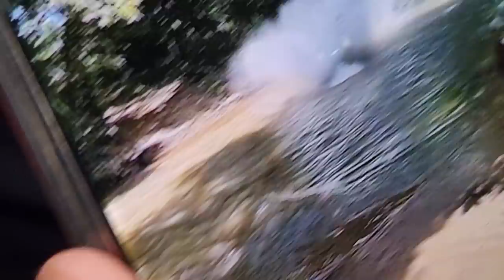Nano no podia creer lo que Kevin ha andado haciendo y asi reaccionó.